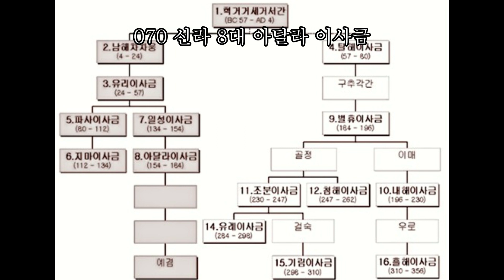070 신라 8대 아달라 이사금